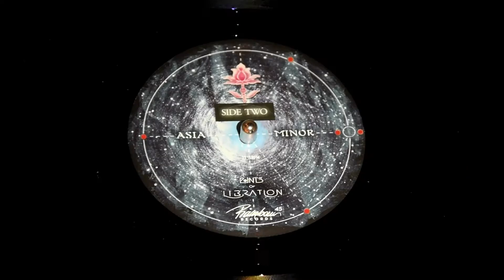Asia Minor - Radyo Hatırası - Points of Libration (Vinyl Rip)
Song: Radyo Hatırası
Artist: Asia Minor
Album: Points of Libration
Release Year: 2021
Genre: Progressive Rock